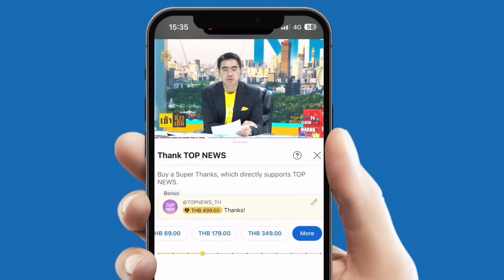ยุบ "ก้าวไกล" ต้องโตก้าวกระโดด ชนะแลนด์สไลด์สถานเดียว ถึงได้เป็นรัฐบาล | TOPUPDATE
ยุบ "ก้าวไกล" ต้องโตก้าวกระโดด ชนะแลนด์สไลด์สถานเดียว ถึงได้เป็นรัฐบาล